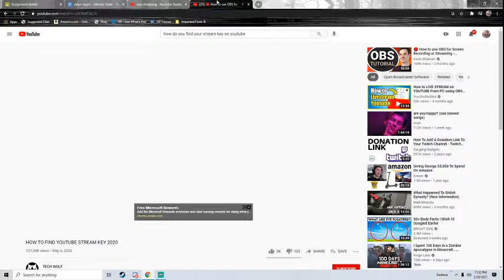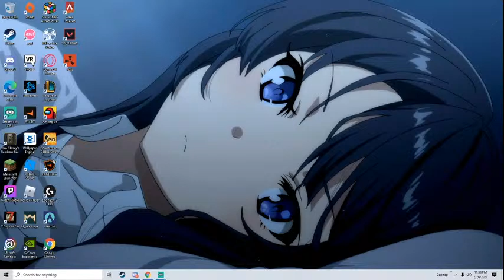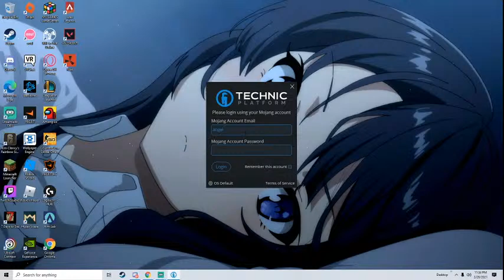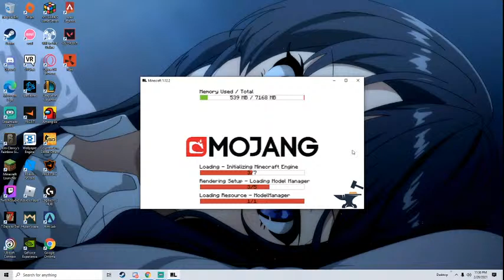Yuto Uemura Live Stream